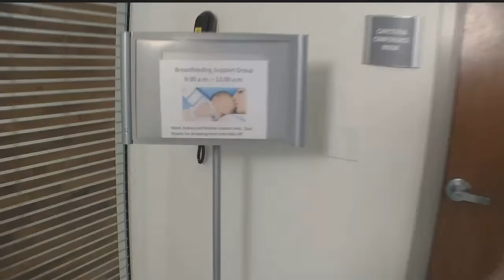Pediatrician reveals magic touch to calm crying baby in seconds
To a new parent, the sound of a crying baby can be agonizing. But what if there was a way to hold your baby to stop the crying within moments. One doctor says he's found it.